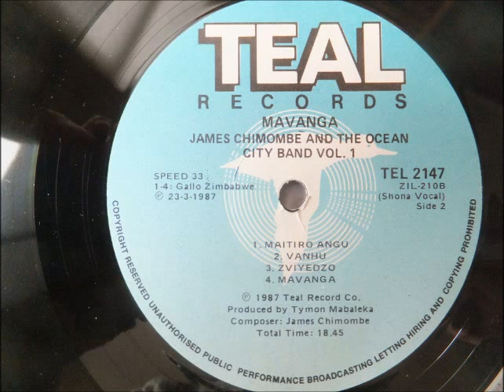james chimombe and the ocean city band --- vanhu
volume 1 MAVANGA
shona vocal